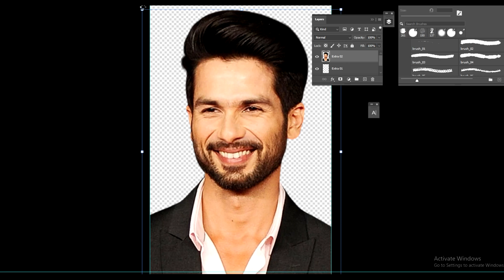WATER COLOUR EFFECT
HOW TOM USE WATER COLOUR PSD